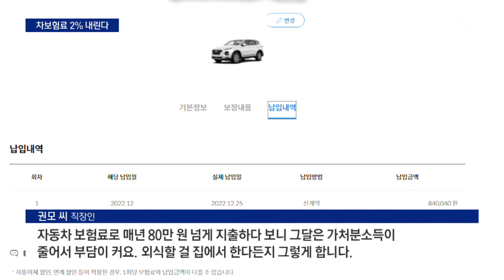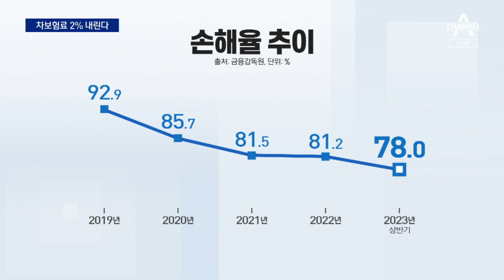이번엔 자동차보험료 인하…내년 1.5~2% 인하 검토 | 뉴스A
이번엔 자동차보험료 인하…내년 1.5~2% 인하 검토

내년부터 자동차 보험료가 2% 가량 내려갈 것으로 보입니다. 연간 보험료로 하면 1만 4천 원가량 줄어들 것으로 전망되는데요. 요즘 윤석열 대통령이 돈 많이 번 은행을 향해 서민과 함께 상생하라 압박하고 있죠. 손해보험업계도 여기에 동참하는 모양새인데요. 신무경 기자입니다.

〈평일〉
08시 00분 라디오쇼 정치시그널 (유튜브 라이브)
08시 50분 김진의 돌직구 쇼
10시 20분 김진의 더라방 (유튜브 라이브)
12시 00분 뉴스A 라이브
15시 50분 강력한 4팀
17시 20분 뉴스TOP10
19시 00분 뉴스A

〈주말〉
12시 00분 토요랭킹쇼·뉴스A 라이브
17시 40분 뉴스TOP10
19시 00분 뉴스A

〈평일〉
08시 00분 라디오쇼 정치시그널 (유튜브 라이브)
08시 50분 김진의 돌직구 쇼
10시 20분 김진의 더라방 (유튜브 라이브)
12시 00분 뉴스A 라이브
15시 50분 강력한 4팀
17시 20분 뉴스TOP10
19시 00분 뉴스A

〈주말〉
12시 00분 토요랭킹쇼·뉴스A 라이브
17시 40분 뉴스TOP10
19시 00분 뉴스A